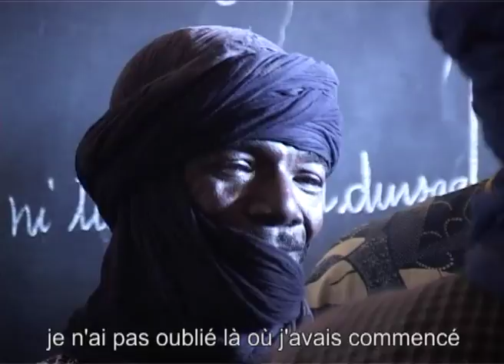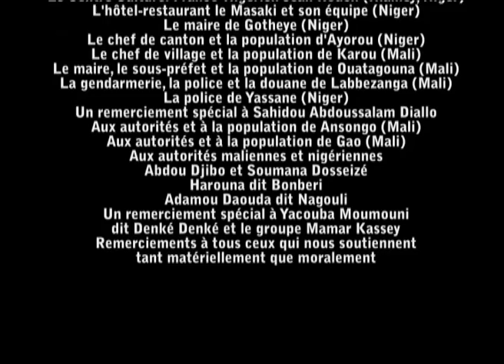ISSA TCHESSO Boubacar Souleymane / Boubé Diallo / Pierre-Yves Prothais - Fleuve Niger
Tournée de CONCERTS de Niamey à Gao le long du fleuve Niger
"Barry" BOUBACAR SOULEYMANE voix, guitare, kountigui / BOUBE DIALLO voix percussion / PIERRE-YVES PROTHAIS  calebasse, kalangou/ TOPH DUCLOS basse, sono / DOMINIQUE MEGRET guitares
DAVID PROTHAIS vidéo
Masaki, CCF Jean Rouch, Niamey / MJC Gotheye / Ayorou / Karou / Ansongo / Maison des jeunes Gao